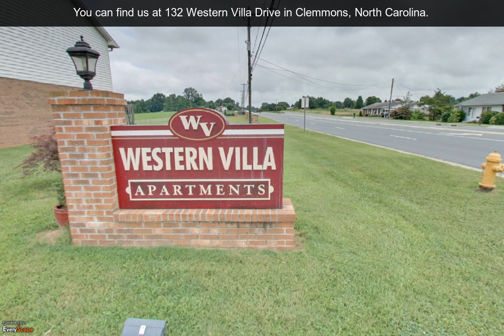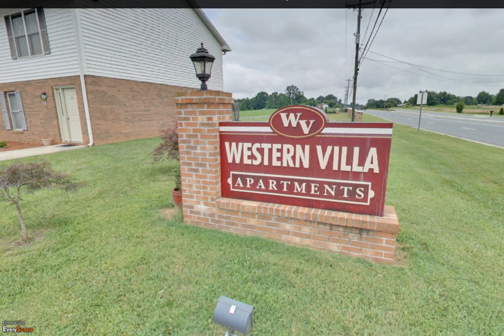Western Villa Apartments | Clemmons, NC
Western Villa Apartments in Clemmons, NC was designed with livability and comfort in mind. To interact with this ypVideo 360 Virtual Tour